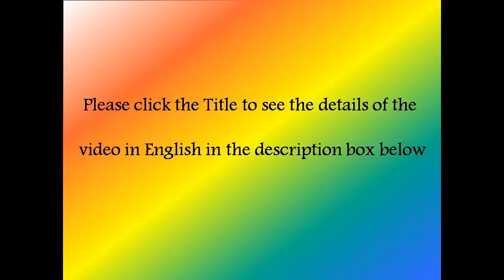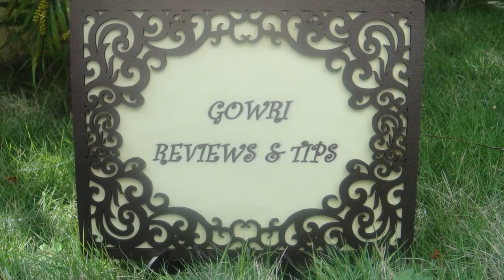Instant Cerelac No Cooking Rice Fruits Cerelac Home Made Baby Food Gowri Tips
Baby Food Series
Instant Rice Cerelac, using Rice flakes.

No need to cook, just wash and soak aval ( Thick Rice Flakes) , for 20 minutes. Mash and feed your baby. This can be given from 6 months.
You can add sugar / jaggery for taste. Can add coconut milk. Can add fruits.
Fruits choices
Apple
Mango
Banana
Chikoo

You can add any one fruit or 2,3 mixed fruits.

* Wash aval few times.
* Use drinking water to soak
* Use clean mixi, cup, spoon
* Don't cook fruits, peel the skin and grind
* If you use thin variety Aval, just wash and grind, no need to soak.
* You can also use red aval.

To buy Toys

To see more videos from Gowri channels..